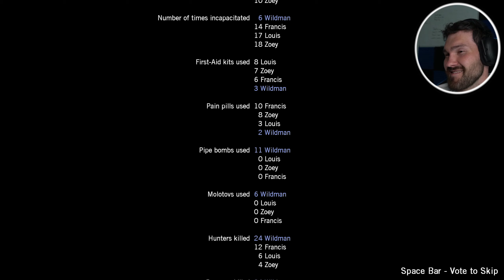Left 4 Dead Dead Air Full Game WITH COMMENTARY 1440P 60FPS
Louis, Zoey, Bill and Francis are trapped in the middle of town with their only hope for escape being a nearby airstrip with hopefully a functional airplane for escape